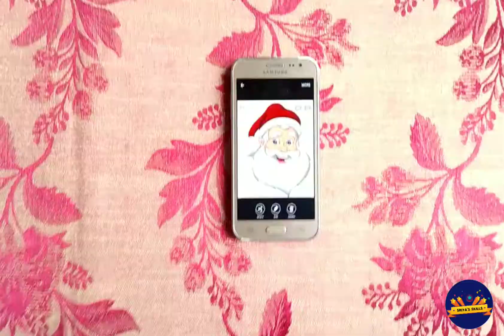Santa claus Bottle art | Easy bottle art for kids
Santa claus bottle art malayalam